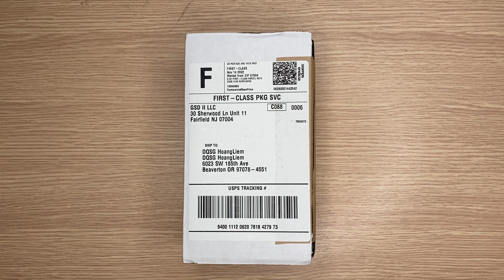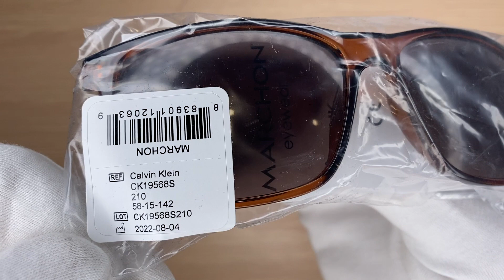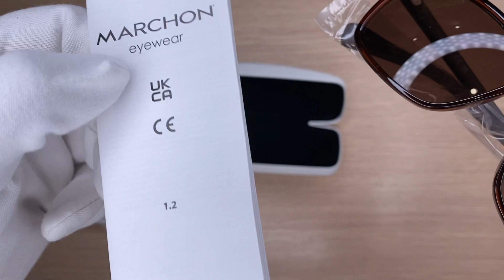Xship.vn: Calvin Klein Men Fashion 58mm Havana Sunglasses CK19568S-210